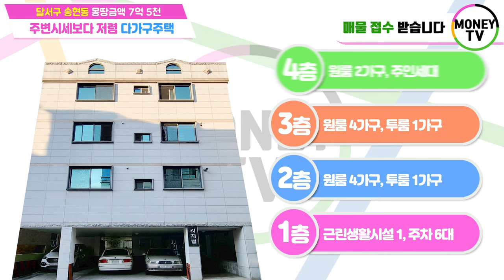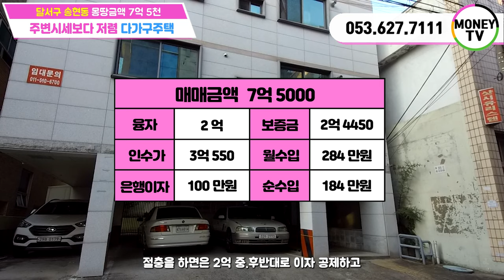❤머니TV❤대구원룸매매] 달서구 송현동 주변시세보다 저렴한 다가구주택, 송현역 2분거리, 초역세권 몽땅금액 7억 5천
◎ 대지면적 : 269.8 ㎡
◎ 연면적    :  464.48 ㎡
◎ 건축물 주용도 : 근린생활시설, 다가구주택
◎ 거래형태 : 매매
◎ 층 수    :  4층
◎ 주 차    :  6대
◎ 승강기 :  없음

● 가구구성 : 근린생활시설 1,원룸10, 투룸2, 주인세대(총 14가구)
● 방/욕실(개수) : 16/15
● 사용승인일자 : 2004년 9월 7일
● 방향 : 남향 (거실 기준)
● 관리비 [청소비용, 승강기 유지비용 등] :매월200,000만원 예상

◆ 총월세 :   284 만원
◆ 월이자 :   100 만원
◆ 순수익 :   184 만원

▶ 소재지 : 대구 달서구 송현동 184-9번지 ◀

▣ 상호명 : 부동산 넘버원1 공인중개사 사무소
▣ 주소 : 대구 남구 대명동 781-8번지 1층
▣ 대표 공인중개사 : 沈民貞
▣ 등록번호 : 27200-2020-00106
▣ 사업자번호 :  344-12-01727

[이미지출처]
5 월 4 일 청소년의 날 PNG는 588ku-pngtree.com